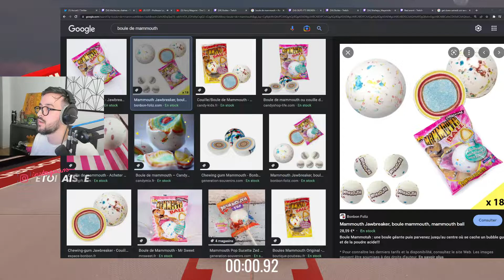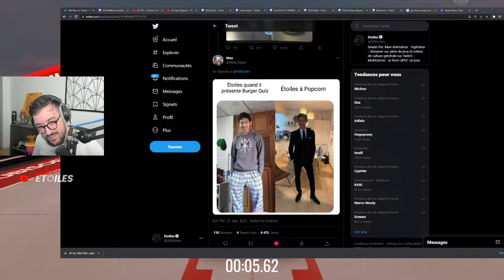ON ENCHAINE LES MAPS - Trackmania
Campagne Trackmania - Live (30/09/2022)